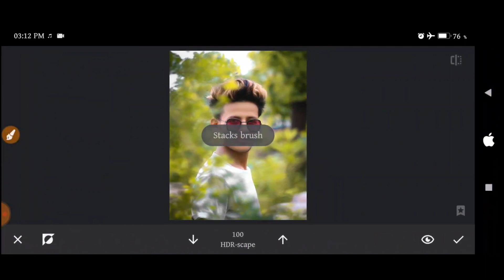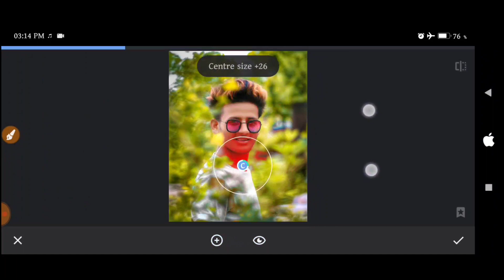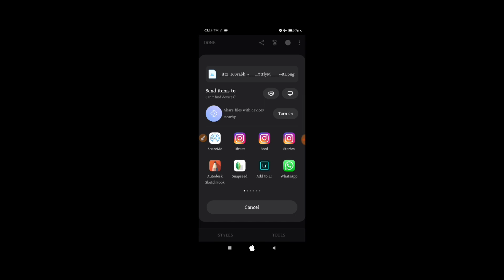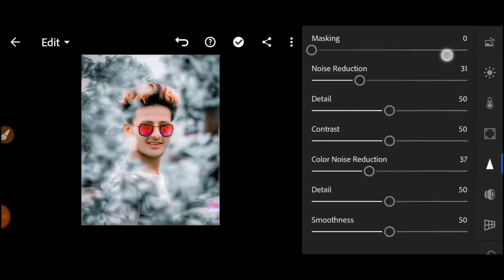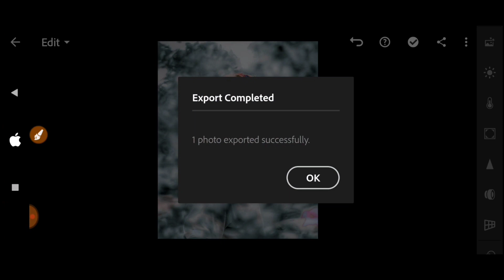Snapseed Background Colour Change || Best Background Colour Change Trick In Snapseed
And

Your Queries 👇👇

Change background in snapseed
Snapseed best photo editing
Snapseed Tutorial